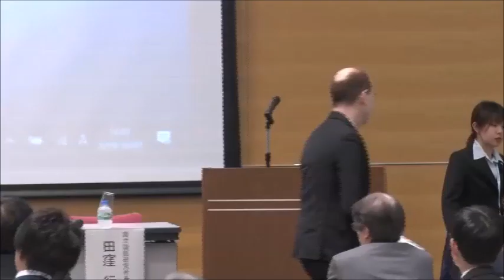ロバート キャンベル館長講演（国立国語研究所創立70周年・人間文化研究機構移管10周年記念シンポジウム）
2019年10月1日に開催された「国立国語研究所創立70周年・人間文化研究機構移管10周年記念シンポジウム」を記録した動画です。所長挨拶の後，将来計画委員長から第4期中期計画期間（2022年～2028年）における国語研のあり方について中間報告を行い，その後，言語学，日本語学，日本文学，情報学などが専門のパネリストからご意見をいただきました。
ロバート キャンベル館長（国文学研究資料館長・日本近世文学）のご講演です。

他の講演，パネルディスカッションの様子は再生リストからご覧ください。